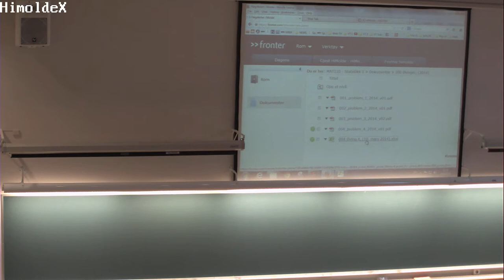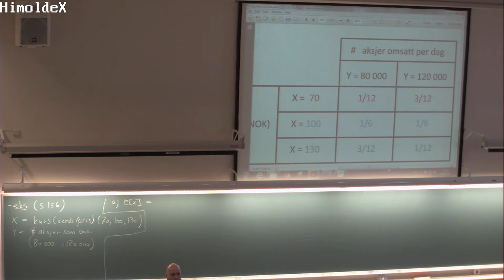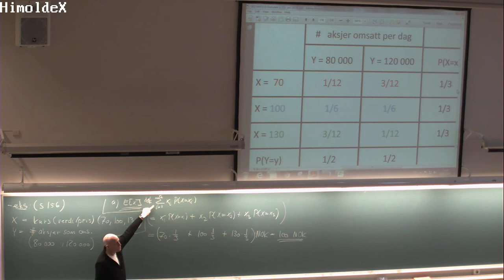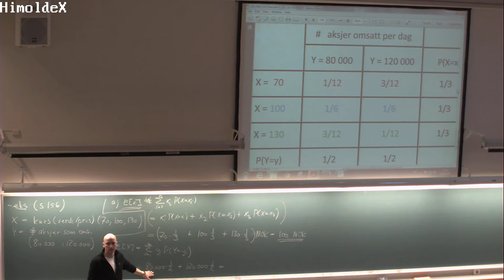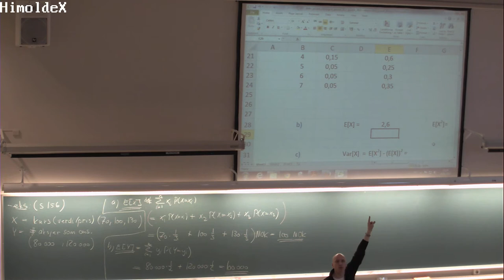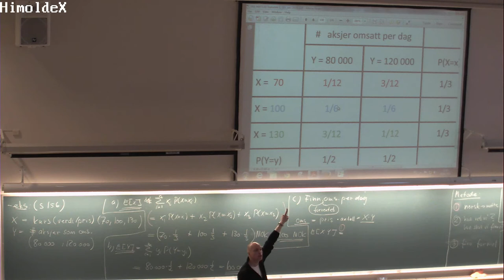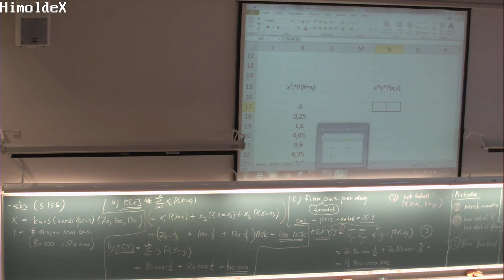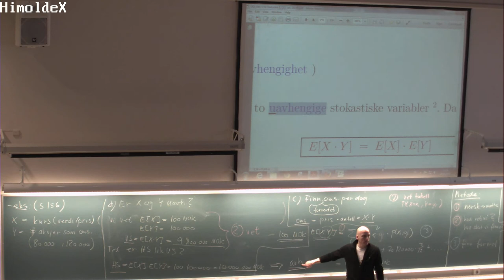126 Forelesning MAT110 (20. feb. 2014)